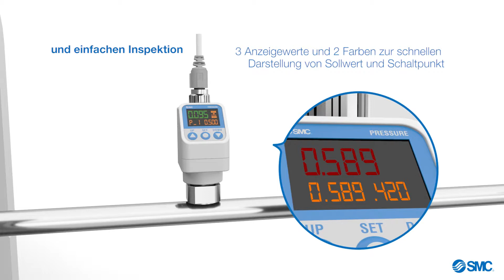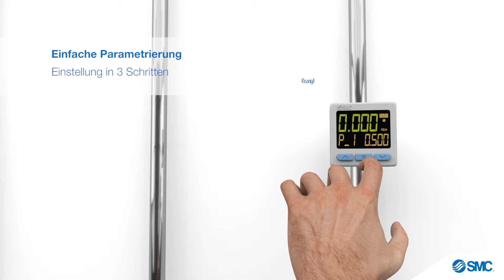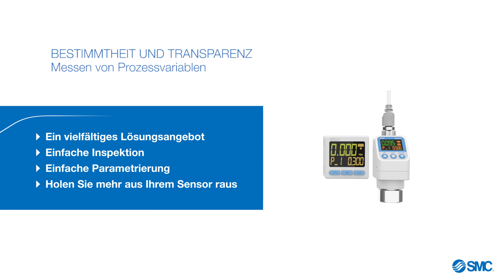SMC SENSOREN - DE